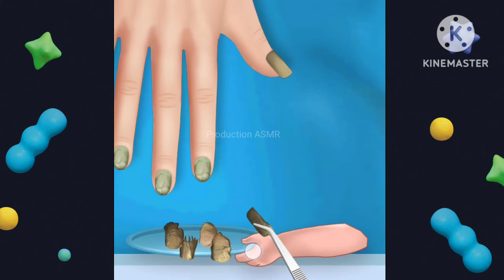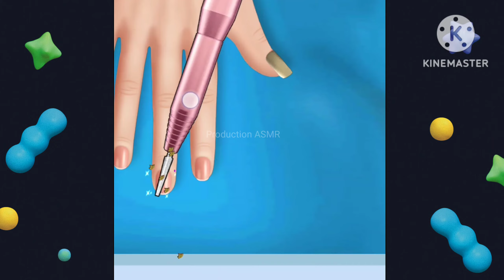Hand recovery badly affected🤕 Hand treatment | asmr treatment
_____________🌟VIDEO TITLE🌟_______________

_________🌟VIDEO INTRODUCTION🌟________
Hello,
guys this is my (one hundred Sixty five) video.

In this video Shown you as A (MAKE-UP) Also Called (MAKEOVER) and treatment of hand for A Homeless women. Hand was badly injured for work and etc work. Then Transform with dirty and injured hand to good beauty, pretty, attractive, beautiful Hand with this all happened on the help of makeup equipment and treatment equipment. also happened in this video is pimple popping interesting to watch video. This is actually, Very unique makeup. and treatment for Hand. This is happening first time on YouTube. Intrested to see this amazing and Best unique Hand Treatment and Transformation. Basically the final result of This process was shocking and quite amazing also, I am damn sure that if you watch full video then you definitely liked of this video so watch And fun.

•This video just a animation video.
•This is not a any kind of makeup tutorial and it is not a real it is animation video so don't try at Home or at any place.

______________🌟VIDEO TAGS🌟______________
Hand sounds          makeup transformation
Hand movements  Hand Treatment
Finger fluttering     Hand makeup
Hand tapping         Hand transformation
Hand rubbing         Hand injured
Hand massage      asmr hand treatment
Palm tracing
Finger tracing
Hand scratching
Handwriting sounds
Page turning sounds
Hand modeling
Hand gestures
Hand exercises
Hand stretching
Hand therapy
Hand acupuncture
Hand reflexology
Hand yoga
Hand meditation

© Copyright⚠️
Please respect every person content and her Creativity.
This content is belong to {Production ASMR}.

                   👍KEEP SUPPORTING👍

THIS DISCRIPTION FOR PROMOTE THIS VIDEO 🌟 .